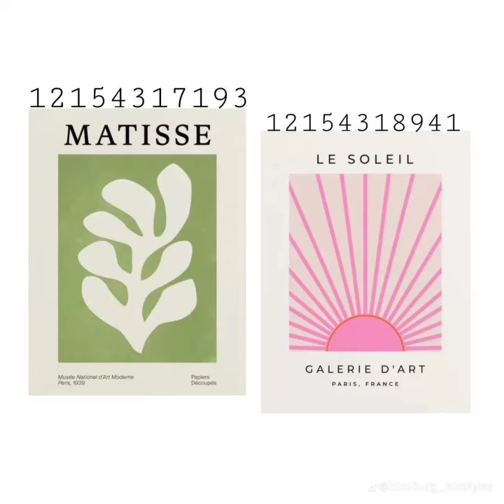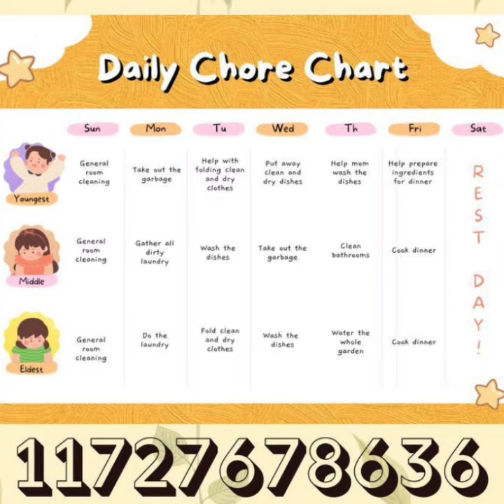Decal Codes Berry Avenue